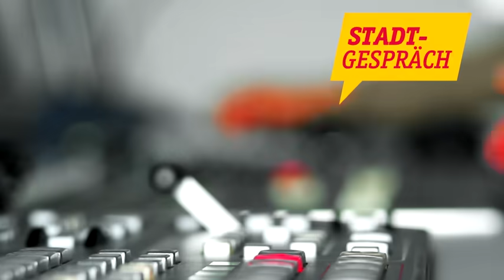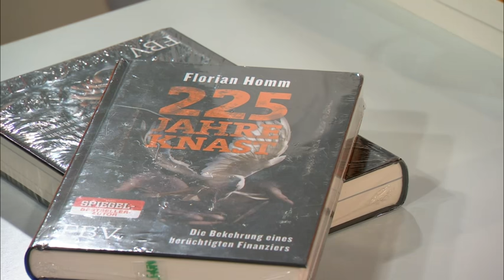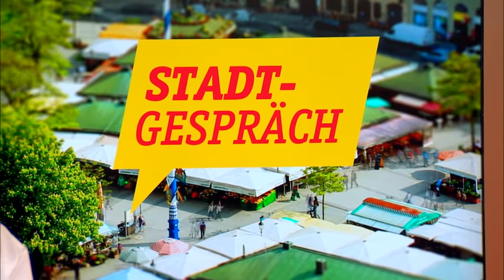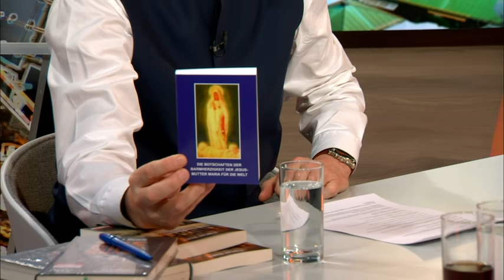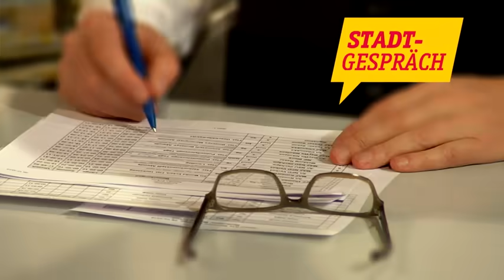Florian Homm - Börsenmakler - Stadtgespräch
münchen.tv Chefredakteur Jörg van Hooven im Gespräch mit Börsenmarkler und Hedgefondsmanager Florian Homm.